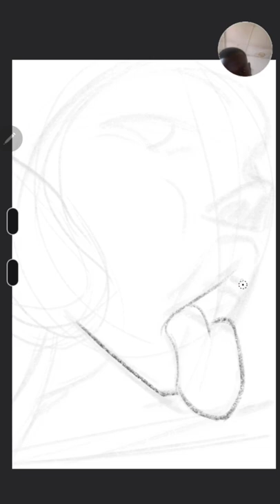Drawing on a Samsung galaxy Note 9